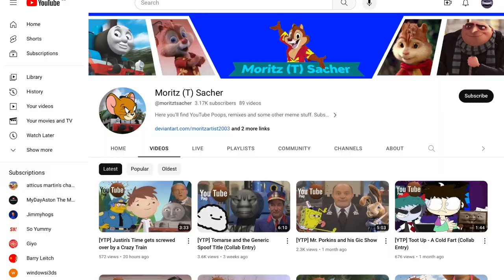Then… THE IMPOSSIBLE HAPPENED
That impossible being @moritztsacher having made a proper Justin Time YTP. I just want him to do these more often.